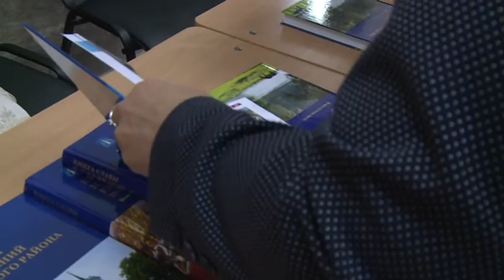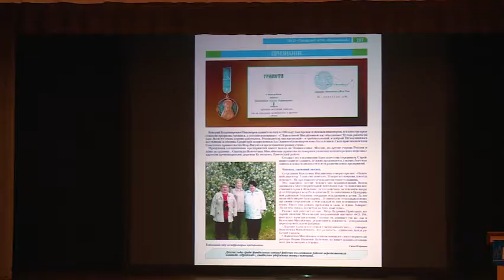Книга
14 сентября во дворце культуры им. Воровского прошла презентация шестого выпуска "Книги славы и достижений Раменского района". В ней собраны очерки и фотографии многих авторов, которые год за годом вместе пишут историю нашего края.